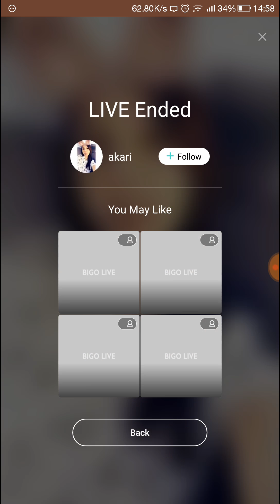bigo live - akari - no sound - 20180106 145441